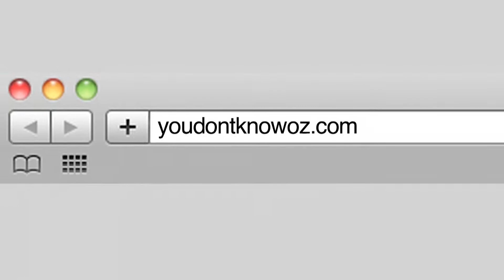YouDontKnowOz.com Contest Instructions with Jamie Durie